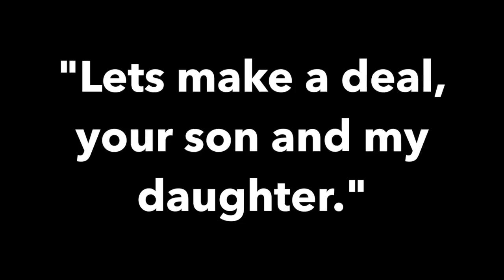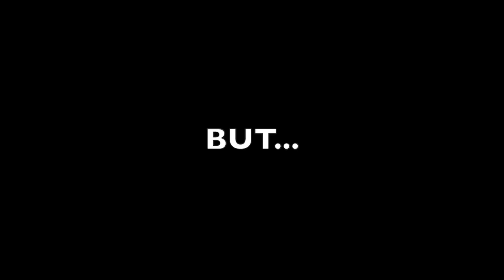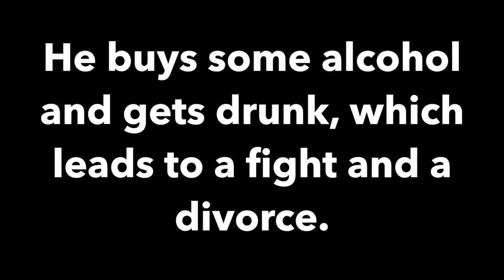AMSTUD Silent Film--"Room in New York"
AMSTUD